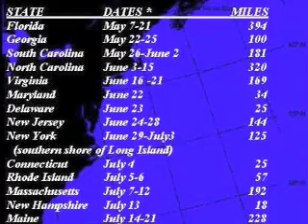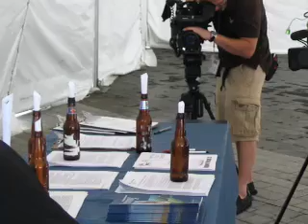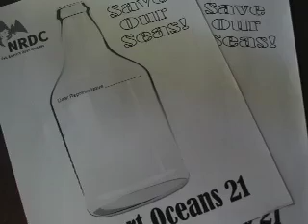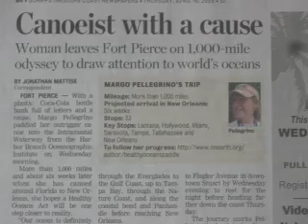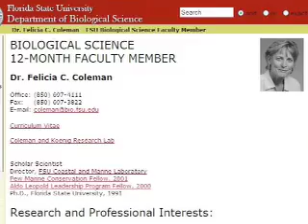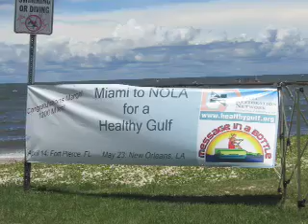The Coastal Crusader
In coastal communities all across America, one woman is paddling by on her mission to educate people of the looming crisis facing our ocean.  Margo Pellegrino paddled the eastern seaboard from Miami to Maine in 2007, an intracoastal route from NJ to Capitol Hill in 2008 and along the Gulf coast in 2009 to call attention to the ocean research which goes largely unnoticed.  Pushing her physical limits to spread her message, she hopes to inspire a generation and demonstrate how one person can make a difference in our world, with perhaps nothing more than a purpose and sheer determination... and a paddle.